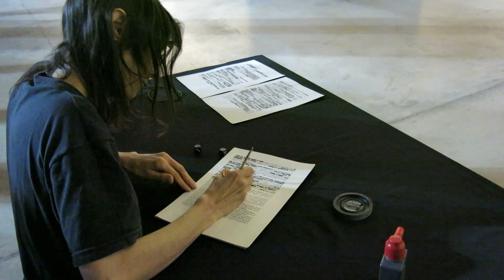Capricho,Tinta Azar y Constitución Nacional. JORNADAS CAGE 2016 -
Soledad Sanchez Goldar.
registro: Carla Barbero
Hall del Centro Cultural Córdoba
9/9/2016